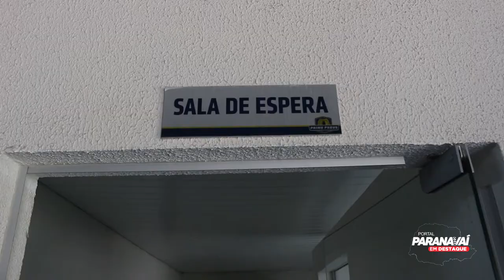Conheça a estrutura da Prime Pneus em Paranavaí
O nosso repórter Rodrigo Lucas, foi conhecer de perto a estrutura da Prime Pneus em Paranavaí. Confira os melhores momentos na matéria.